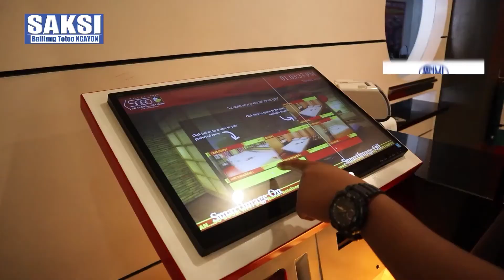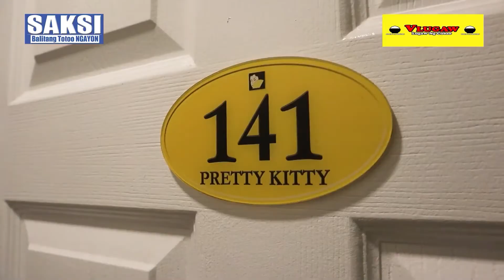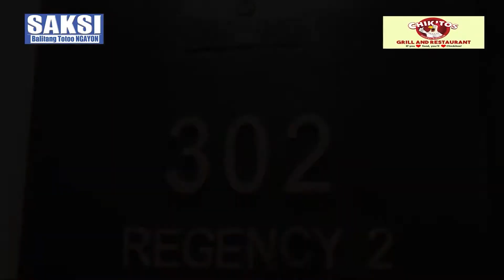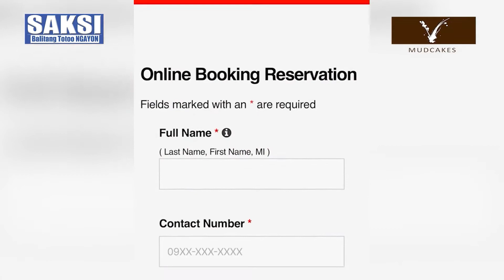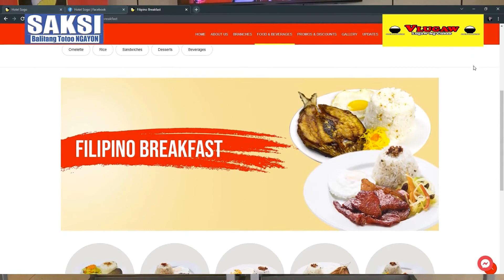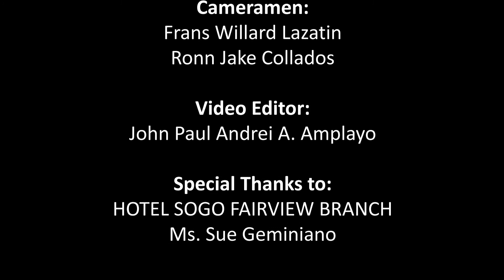DEKALIDAD NA AMENITIES AT MASASARAP NA PAGKAIN, MAKIKITA SA HOTEL SOGO!